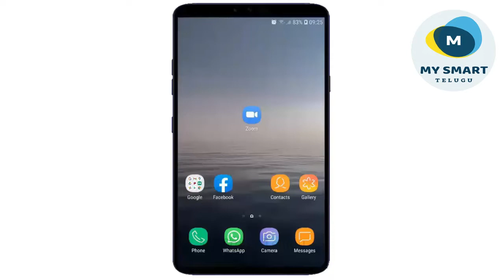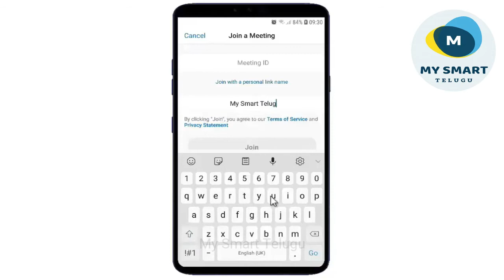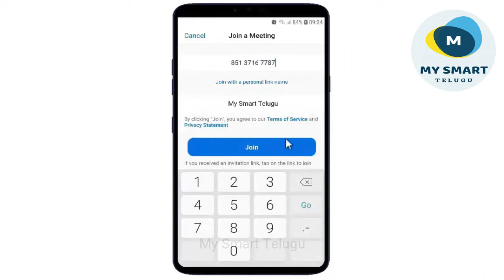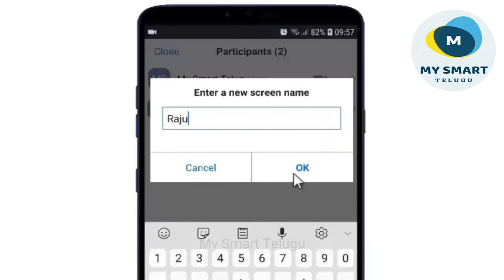How to Change Display Name On Zoom App in Telugu | Zoom App lo Display Name Change Ela Cheyali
Hi friends, welcome back to zoom app tutorial in telugu video no - 11. In this video i have shown how to change display name on zoom app before entering a meeting and during meeting. If you want to change your display name before or during meeting on zoom app, watch this video till the end.